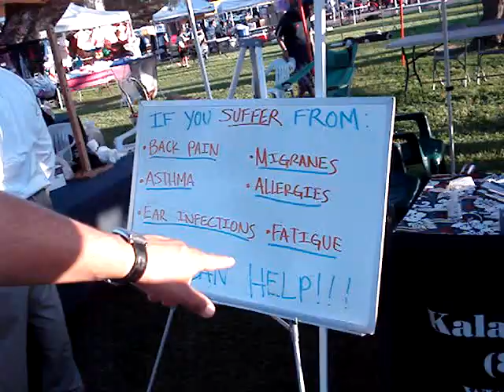Kalani Chiropractic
health